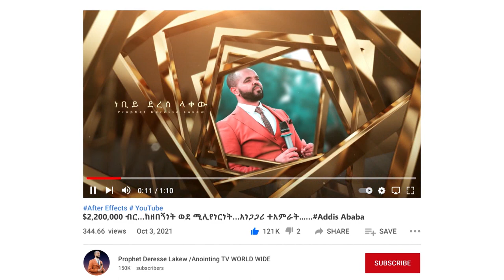የፍሬያማነት ሕይወት…ድንቅ ትምሕርት...||MAN OF GOD PROPHET DERESSE LAKEW